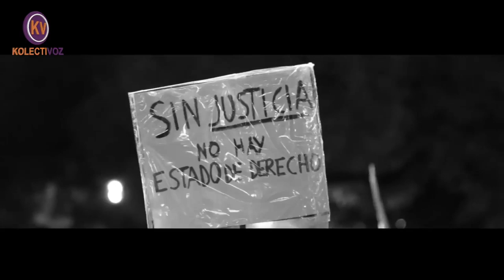PanelKolectiVOZ | Charla junto a los realizadores del documental "Lawfare in the Backyard"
Nuestros compañeros de KolectiVOZ, Iván Sierra y Xavier Lasso charlaron en Guayaquil con los argentinos Leandro Carvalho y Alfonso Sierra, productor y director de arte del documental "Lawfare in the backyard" que cuenta la realidad de la política regional y que detalla cómo la persecusión se instaura en Latinoamérica mediante la judicialización de la política.
Un diálogo imperdible.